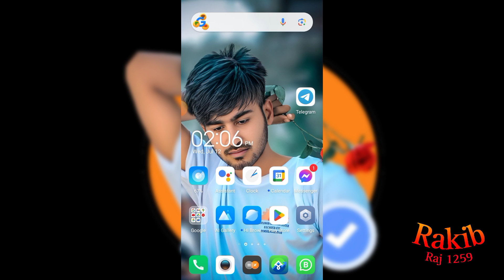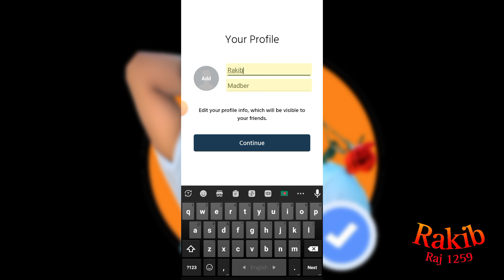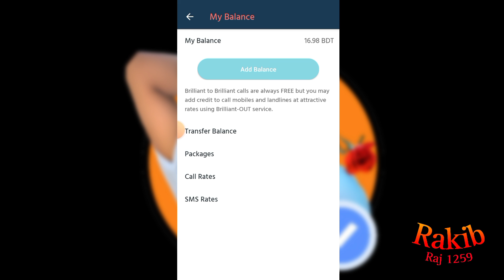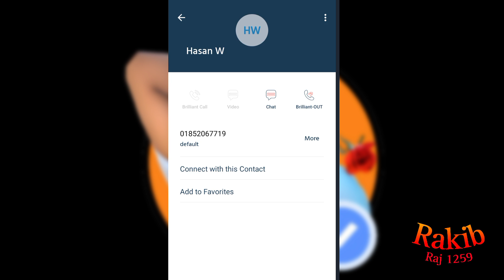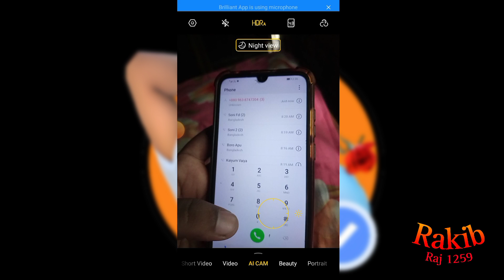How To Create TextNow New Id ? Working Trick Pt.2 | Text Now Not Working Problem Solve 2023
TextNow Account Creation Secrets Revealed 2023 (New Method)

How To Create TextNow New Id ? Working Trick  Pt.2 | TextNow Not Working Problem Solve 2023

how to create  unlimited textnow account on Computer

TextNow is unavailable in your country problem | TextNow app not working problem solve 2023

textnow not available in your country || textnow app not working 2023 || tech pk

How to create textnow account 2023 | Textnow update method 2023 | Textnow Alternatives Phone Numbers

google voice free number site /google voice new method/googlevoice/google voice create 2023

textnow textnow update 2023

Thank Youtextnow login problem